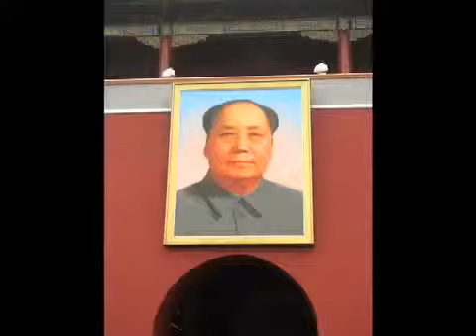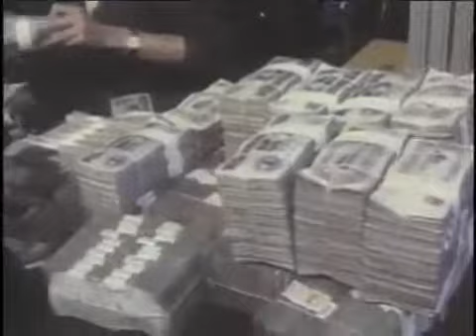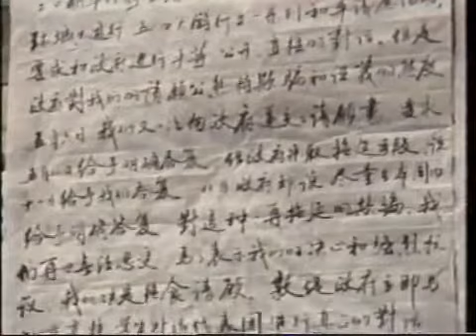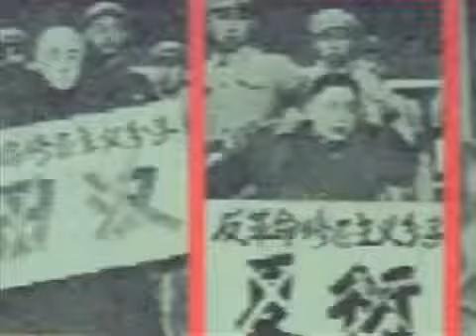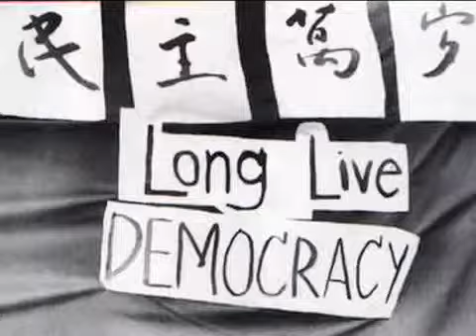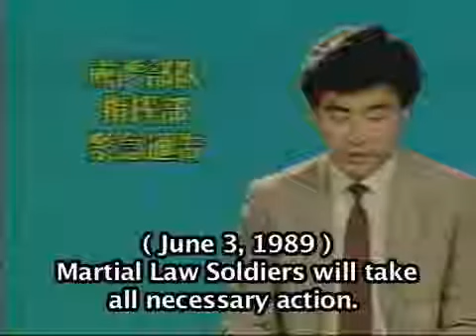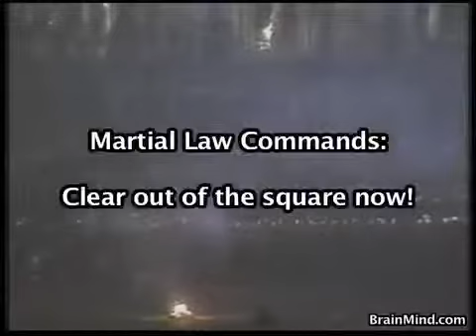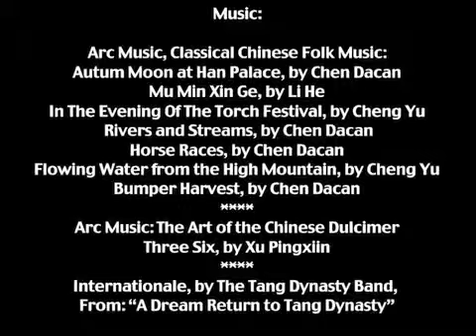The 1989 Chinese Student Demonstration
The 1989 Chinese Student Demonstration - Tiananmen Square Massacre - Brutality of Chinese Communist Party - Communist Crimes - Victims of Communism - Mass Murdering - Genocide - Communism - Brutal and Barbarous China - Inhumanity - Blood - Tears